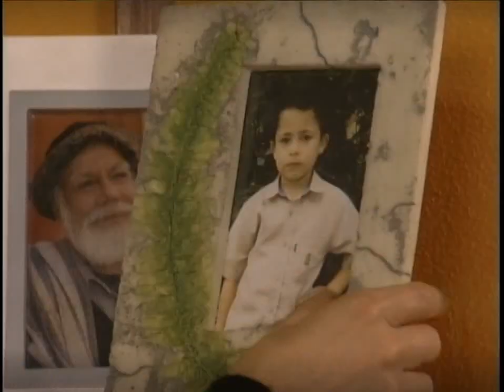No Limite da Paixão- Capítulo 110 (Parte 2/2)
Não deixem de se escrever no canal e obrigada por estarem aqui